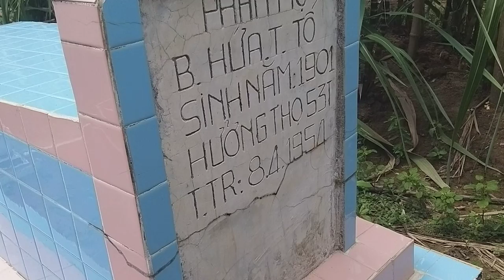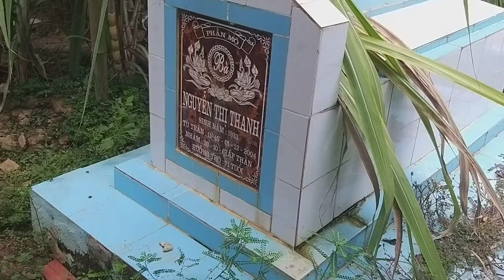🇻🇳 MyVlog431 Viếng mộ Ông Bà